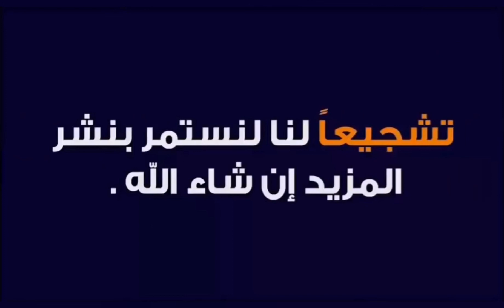تحليل فوز بلا إقناع ومؤاخذات على تكتيك خليلوزيتش وقتالية اللاعبين !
رغم تحقيقه الفوز بهدف دون رد على منتخب بوروندي، لحساب آخر جولة من تصفيات كأس أمم إفريقيا 2022، يواصل المنتخب المغربي تقديم عروضه المتواضعة، قياساً بالقيمة الفنية للاعبين الذين يتوفر عليهم الفريق الوطني
وسجلت تعليقات رواد مواقع التواصل الاجتماعي، على صفحتي "هسبورت" و"هسبريس"، مؤاخذات على طريقة اللعب التي يتبناها الناخب الوطني، وحيد خليلوزيتش، قياساً بإمكانيات اللاعبين الذين يتوفر عليهم "حيث يصر على سياسة التحفظ وتقييد خط الوسط، ما ينتج عنه أداء رتيب ومتواضع فنياً"، حسب فحوى التعليقات.
وفي الوقت الذي حملت فيها فئة واسعة من أنصار المنتخب المغربي مسؤولية تراجع أداء هذا الأخير وعدم استثمار الإمكانيات الفردية لأبرز اللاعبين الذين يتميزون مع أنديتهم في أوروبا، راحت فئة أخرى تؤاخذ رفاق عادل تاعرابت على افتقادهم لـ"الغرينتا" والقتالية المطلوبة للدفاع عن قميص المنتخب المغربي.
ورغم تحقيق التأهل إلى نهائيات كأس أمم إفريقيا المقرر في الكاميرون العام المقبل، إلا أن المستوى العام للمنتخب المغربي ومستوى الانسجام ومدى القابلية لتفجير الإمكانيات الفردية داخل الفريق الوطني، كلها أمور تقلق الشارع الكروي المغربي، قبل 3 أشهر تقريباً من انطلاق تصفيات كأس العالم.